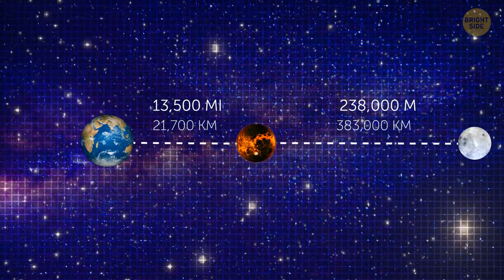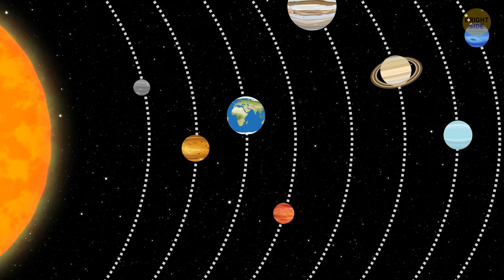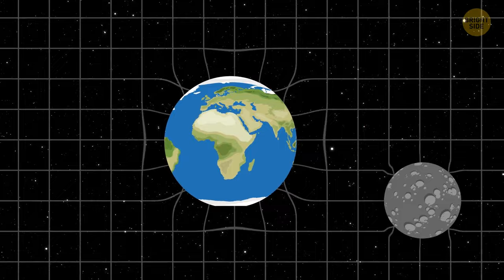How the Moon Turns Red: The Science Behind the Blood Moon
The Moon turns red every two weeks and it's not just an optical illusion. In this video, we'll explore the science behind the red Moon and how it affects our moods and health.

Whether you're looking for an interesting fact to share on social media or you're curious about the Moon's role in our mental health, this video is for you. We'll explore the science behind the red Moon and how it affects our moods and health, and you'll be surprised by the findings!